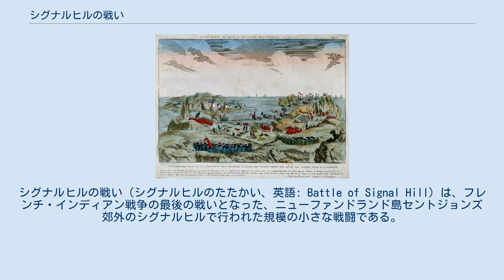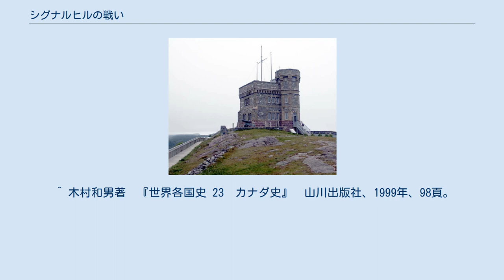シグナルヒルの戦い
シグナルヒルの戦い（シグナルヒルのたたかい、英語: Battle of Signal Hill）は、フレンチ・インディアン戦争の最後の戦いとなった、ニューファンドランド島セントジョンズ郊外のシグナルヒルで行われた規模の小さな戦闘である。
イギリス陸軍中佐のウィリアム・アマースト指揮の下、長期にわたり包囲戦を続けていたフランス軍に、イギリス軍が奇襲をかけて陥落させた。
 1762年までの8年間、イギリスとフランスは、ヨーロッパと北アメリカで戦いを続けて来ていた。
オーストリア継承戦争の後、オハイオの防御を強化したことで、ニューイングランド植民地からの反発を招き、これがフレンチ・インディアン戦争の原因となった。
北アメリカでの英仏対決はその後激しさを増し、1759年には、ヌーベルフランス植民地の中心都市であるケベックが、イギリス軍により陥落した。
しかし、ここに来て、両軍とも和平協定を検討するようになっていた。
 イギリス軍が長期にわたり、フランス植民地沿岸で海上封鎖を行っていたのが、フランス本国の経済には打撃となっていた。
また、各地のフランス植民地への、海軍の支援も不可能となり、多くのフランス艦が相手に拿捕されていた。
海軍を建て直すためにも、戦闘をいったん打ち切って、和平交渉を実現させたうえで、ニューファンドランド奪回の遠征をするべきであるという考えがフランスにあった。
ニューファンドランドは、英仏両国、そして、南欧にとっても経済活動の要であり、三角貿易の拠点であった。
特に、ニューイングランドとイギリス本国には不可欠な存在であった。
そんな折、シャルル＝アンリ＝ルイ・ダルザック・ド・テルネ指揮下の小艦隊がブレストを抜け出し、封鎖を潜り抜けて大西洋へと向かった。
 1762年6月27日、伯爵ドーソンヴィユの指揮下にあるフランス軍が、イギリス軍にセントジョンズの開城を迫った。
その後数週間、ドーソンヴィユはテルネのもとで、ニューファンドランドでのフランスの地位を固めて行った。
シグナルヒル周辺の大砲装備と、前哨とによる防御手段は、周辺地域を支配するうえで不可欠だった。
 カボット・タワーがそびえる 現在のシグナルヒル 9月13日、セントジョンズから数キロ北にあるトーベイにイギリス軍が上陸した。
テルネとドーソンヴィユはイギリスの前進を阻むことができず、防御のため、分遣隊をシグナルヒルの無防備な頂上に送り込んだ。
 9月15日の明け方、フランスが占領していたシグナルヒルをイギリス軍が登って行った。
これはフランスには予想外であり、交戦は短いながらも致命的なものだった。
フランス分遣隊の指揮官であるギョーム・ド・ベルコンブは重傷を負った。
イギリスの方は、アマーストの士官である、マクドネルの脚を銃弾が砕いた。
フランスは、シグナルヒルから軍を撤退させた。
 戦闘が終わり、シグナルヒルはイギリスの手に落ちた。
この冒険的な戦いが功を奏して、3日後、イギリスは、セントジョンズをフランス軍から取り返した。
 ^ 木村和男著　『世界各国史 23　カナダ史』　山川出版社、1999年、104-108頁。
 ^ 木村和男著　『世界各国史 23　カナダ史』　山川出版社、1999年、98頁。
 ^ Dull 2005, p. 226 ^ Newfoundland Grand Banks. “Recount of William Amherst Journal”. 2008年1月28日閲覧。